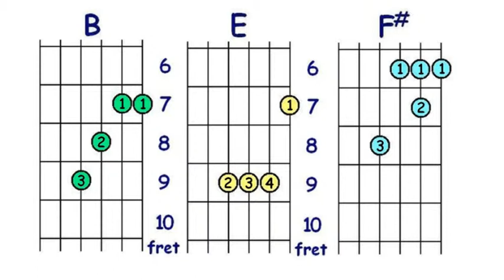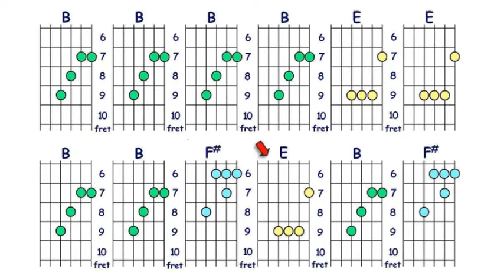Accords de Guitare - "B" majeur position 3. Avec musique.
Apprenez l'accord et pratiquez à la musique. Débutant et confirmé.